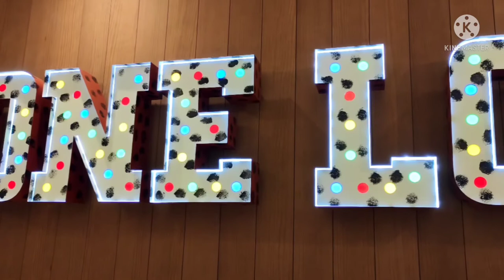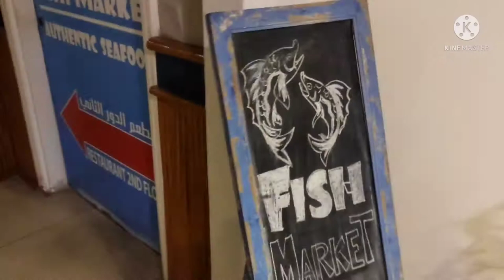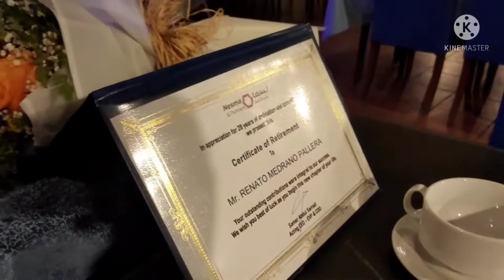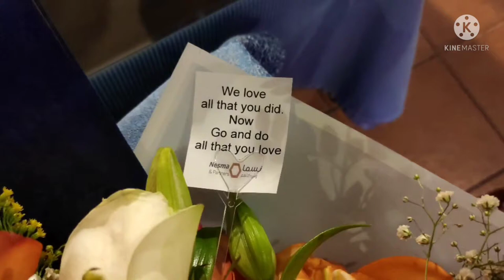28 FRUITFUL YEARS SA KSA, FINAL EXIT NA IT'S FAMILY TIME NAMAN. thankyouSaudi DespididaDinner🇸🇦🇵🇭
sa bawat yugto ng buhay, may nagsasara at nagbubukas ng panibagong tatahakin..

Good Luck Kuya Project Manager, Rene Pallera.

We are proud of you..❤️

Salamat Kingdom of Saudi Arabia🇸🇦

Ipagpatuloy natin ang ating weekly bonding sa Philippines 🇵🇭..

Special thanks to his better half Madam Lilian and sa kanilang mga anak..